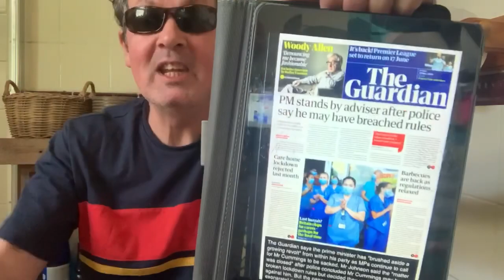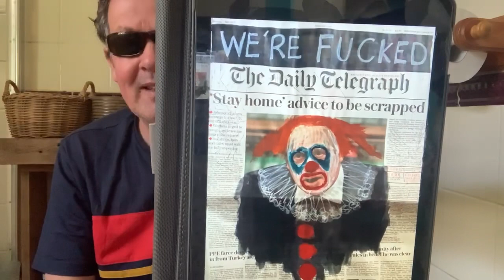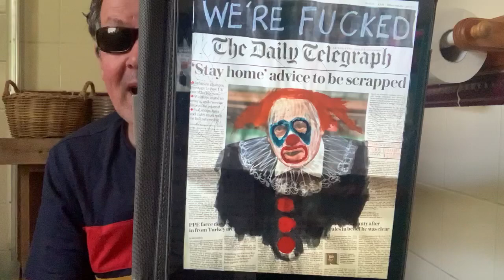6 person BBQ 🤡